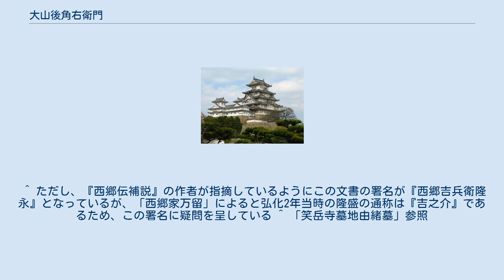大山後角右衛門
大山後角右衛門（おおやま ごかくうえもん、生没年不詳）は、幕末の薩摩藩の鹿児島城下士。
太刀流の剣術家。
大山貞政の子孫という。
通称は後角右衛門で諱は不詳。
なお、通称については俊角右衛門と書かれることもある。
 　 文政4年の地図である「鹿児島城下明細図」に「大山後角右衛門」の名が登場する。
文政9年11月28日に先代の師範・大山角四郎綱政が死去。
一般的にはこの人物の後継者が大山後角右衛門という。
 弘化年間に西郷隆盛が門人になるものの、怪我で皆伝まではいかなかったと言われる。
『西郷伝補説』によると『西南紀伝　下　巻2』に西郷が弘化2年11月1日に大山後角右衛門に提出した入門誓書といわれる文書が掲載された。
また郡奉行を務めていたことが、「鹿児島市史Ⅲ」に掲載されている郡元の水神碑で分かる。
 嘉永4年に島津斉彬に太刀流剣術を上覧する。
 島津斉彬の時代に郡奉行を務め、安政5年2月26日、同じ郡奉行の猿渡成右衛門らとともに現在の鹿児島市郡元の地に水神碑を建立する。
 明治10年3月10日に大山角四郎綱任が50歳で死去。
親族と思われるが関係不詳。
 なお、先祖の大山角四郎貞政から角四郎綱政や大山角四郎綱任は「笑岳寺墓地由緒墓」に名が見えるが、「大山後角右衛門」の名は見られない。
その代わり、「鹿児島城下絵図散歩」で西田町の住人として名が見られる「大山彦兵衛綱紀」が、同資料に見られる。
この人物は天保年間に奄美大島代官を務めていた人物であり、後角右衛門とは別人である。
 「鹿児島城下絵図散歩」によると天保13年（1842年）には現在の鹿児島県鹿児島市西田二丁目の地に「大山後角右衛門」の名があり、宅地は1反2畝22歩の広さであった。
安政6年（1859年）までには現在の西田三丁目の地に引っ越していることが同書で確認できる。
引越し先の宅地は1反11歩の広さであった。
なお、文政4年（1821年）の「鹿児島城下明細図」では西田町の地に「大山後角右衛門」の名が確認できる。
 ^ 「笑岳寺墓地由緒墓」参照。
なお、同書では示現流師範としているが、大刀流の間違いである。
 ^ ただし、『西郷伝補説』の作者が指摘しているようにこの文書の署名が『西郷吉兵衛隆永』となっているが、「西郷家万留」によると弘化2年当時の隆盛の通称は『吉之介』であるため、この署名に疑問を呈している ^ 「笑岳寺墓地由緒墓」参照